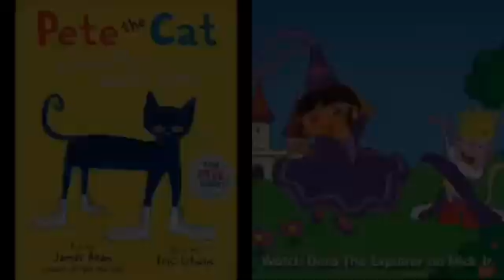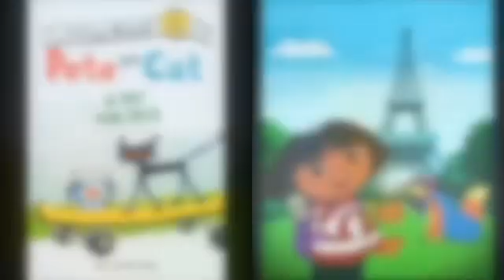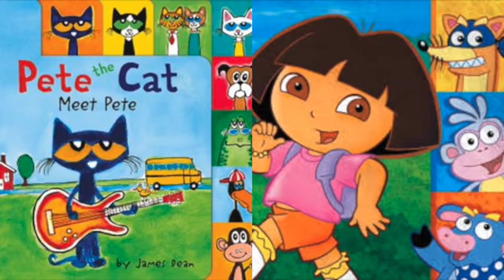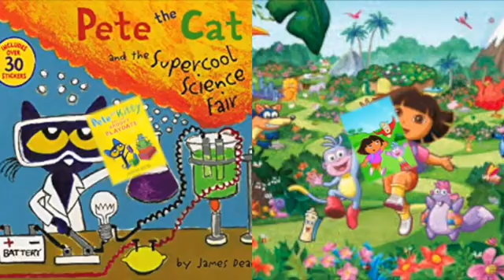MERGED - Pete The Cat and Dora The Explorer Commander